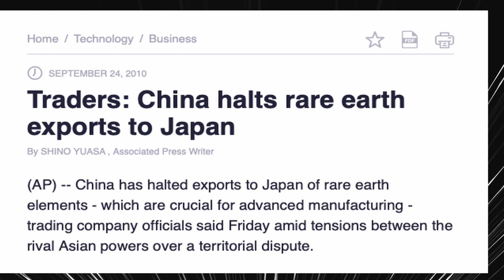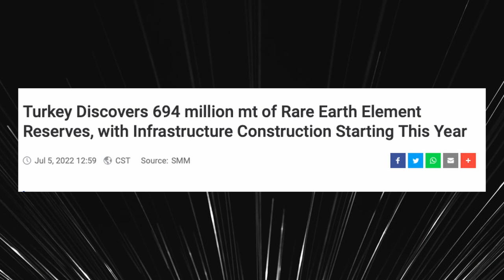Why The World FEARS China!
China has been a global power for decades. One of the chief reasons for that, is its industry and trade sector. Their production has allowed them to be the world's leading exporter. Out of all their exports, their dominance is the highest in the rare earths industry.

Rare earths metals are a set of 19 elements that are dispersed around in the Earth's crust. It is being used in every tech devices, from phones to defence equipments. China understood the importance of rare earths early and have strategically built their industry to a point that they have near monopoly in it. Now, they can use it as a significant weapon in case of a trade war or even war.